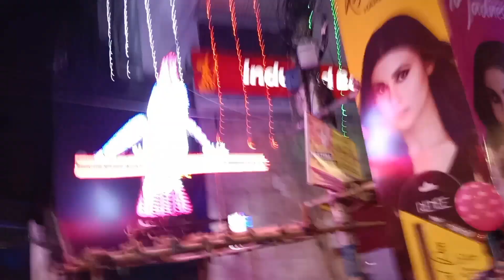তালতলা যোধপুর পার্ক!! Ekdalia evergreen Singhipark। durgapuja !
Introducing  Durga Puja Theme 2023, a captivating and enchanting celebration of the divine goddess Durga. Immerse yourself in the vibrant colors, intricate decorations, and mesmerizing ambiance that will transport you to a world of spiritual bliss. Join us in this grand event, where tradition meets innovation, and experience the true essence of Durga Puja like never before.